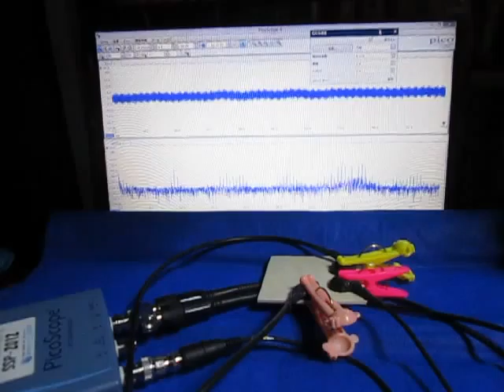Ultrasonic oscillation measurement analysis system 超音波発振計測解析システム